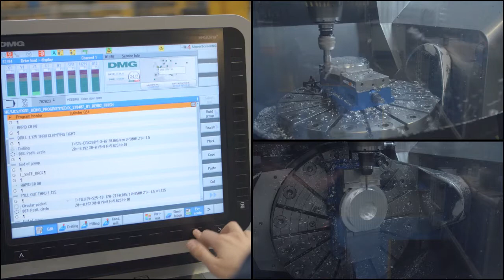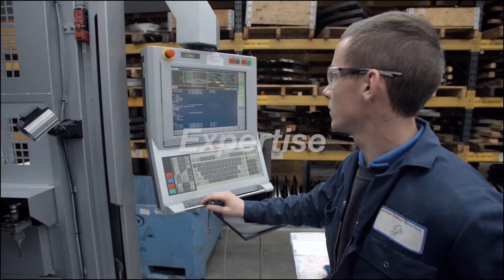Unveiling the secrets of James Walker's critical metallic sealing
Learn about James Walker's precision machining of metallic seals and components in this informative video. Discover the critical techniques used in creating high-quality metallic sealing solutions.